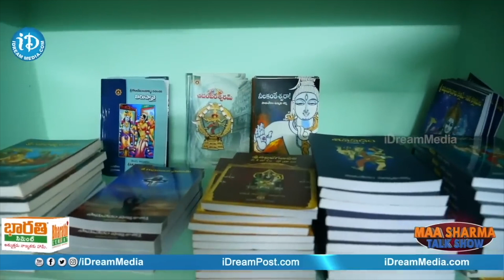నా గురువు మా నాన్న గారే.. | Brahmasri Samavedam Shanmukha Sarma | Maa Sharma Talk Show | Id Bhakthi